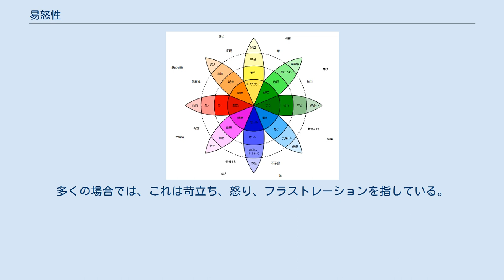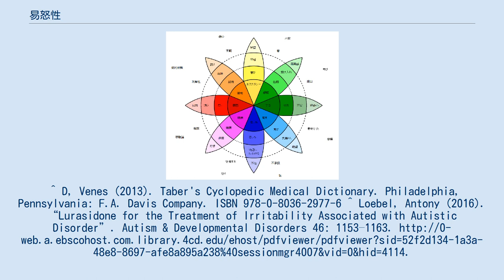易怒性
認知・知覚・感情・行動の症状と徴候
易怒性（いどせい、Irritability）とは、生物における興奮性のことであり、それを取り巻く環境が変化したことに対しての反応として現れる。
この用語は、刺激に対しての生理反応として使われることもあれば、病的で異常な度を超えた過剰興奮性としても使われる。
多くの場合では、これは苛立ち、怒り、フラストレーションを指している。
 たとえば自閉症者においては、攻撃行動パターンが特徴づけられる。
^ D, Venes (2013). Taber's Cyclopedic Medical Dictionary. Philadelphia, Pennsylvania: F.A. Davis Company. ISBN 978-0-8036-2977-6 ^ Loebel, Antony (2016). “Lurasidone for the Treatment of Irritability Associated with Autistic Disorder”. Autism & Developmental Disorders 46: 1153–1163.